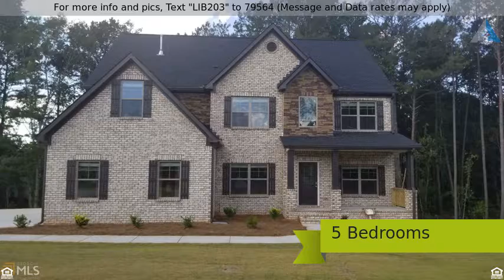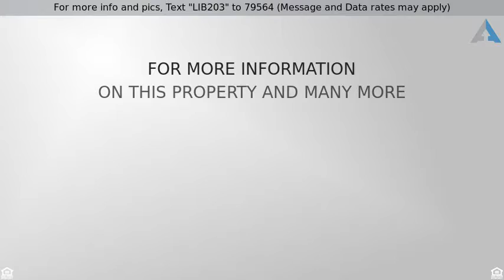Priced at $326,990 - 552 Palmetto Oaks Trl 27, , GA 30268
For more info and pics, Text "LIB203" to 79564 (Message and Data rates may apply)
NEW CONSTRUCTION

New Construction Homes in Palmetto Oaks by Liberty Community is the newest neighborhood located in South Fulton County Palmetto, Ga. This Douglas Plan is a beautiful 5 bedroom 3 bath on a Full Basement with a side entry garage with up to a 1/3-1/2 acre lot. This open floor plan will feature a two story foyer, large Master Bedroom with a Sitting Room, large Master Walk In Closet, Granite Counter Tops in all Baths, 3 additional Oversized bedrooms, Separate Dining/Separate Living Room, Family Room with the view to the kitchen, 42" cabinets, Granite Counter Tops with backsplash, with the Island in the center!$6500 paid closing cost with approved lender. BASEMENT HOMESITE!!! Reduced!